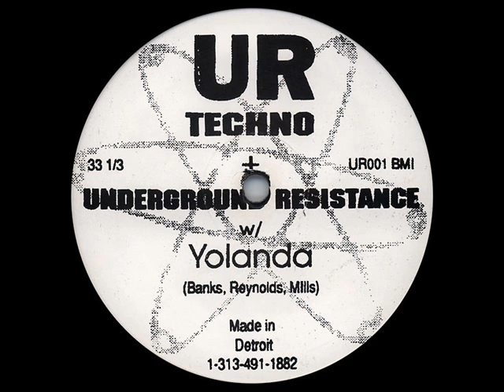UR Your Time Is Up A1